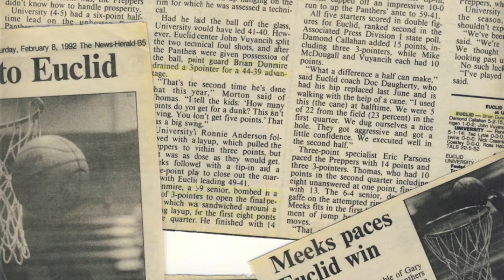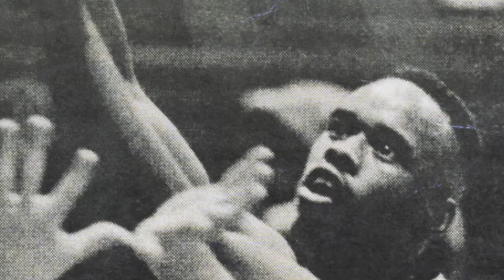Gary Meeks Euclid High Schools Sports Hall of Fame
This is the video used to introduce Gary Meeks at the Euclid High Schools Sports Hall of Fame Banquet in 2012